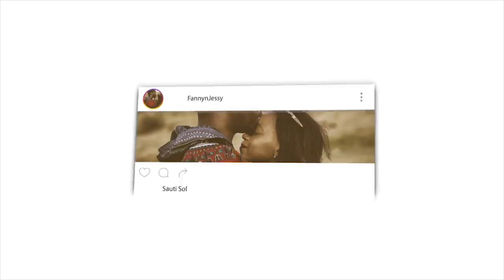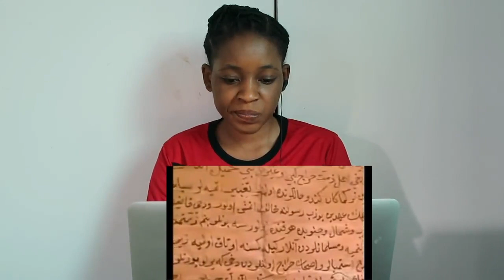The Holy Prophet Muhammad 's Letter to the Monks of St. Catherine in Mt. Sinai | REACTION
Fanny&Jessy Reacts

📖 REACTION DEFINITION:

. re·ac·tion
rēˈakSH(ə)n/
noun

Fanny&jessy
Haspolat-lefkosa,via mersin 10,Turkey (cyprus international university)
mersin, turkey,99010